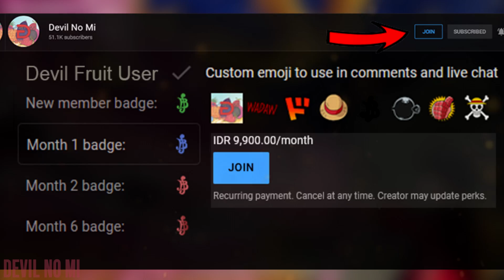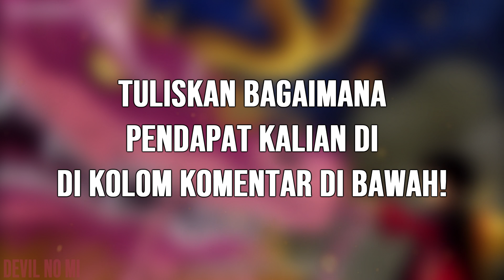REVIEW OP 1025 LENGKAP! KAIDO TAU MENGENAI RAHASIA BUAH IBLIS MOMONOSUKE! - One Piece 1025+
Review OP 1025! Apa yg terjadi antara pe rtarungan Kaido & Yamato sebelumnya? Bagaimana Momonosuke dapat terbang?

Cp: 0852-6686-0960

Saksikan juga!